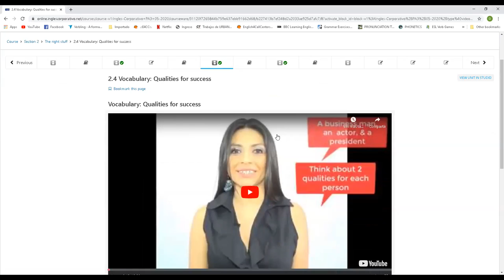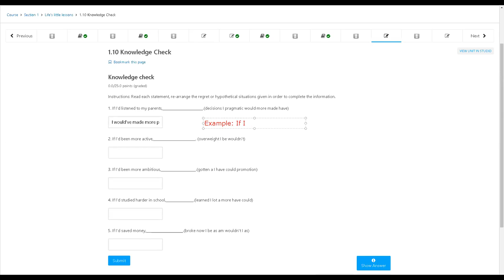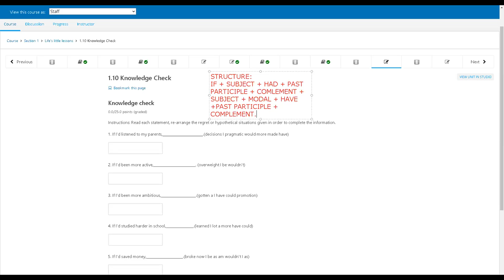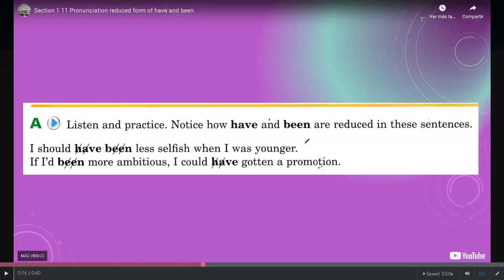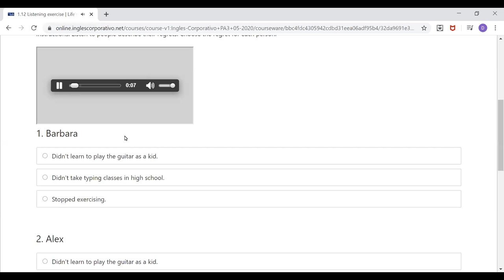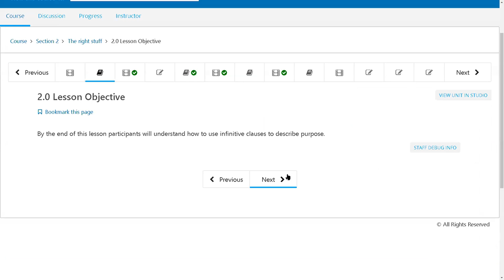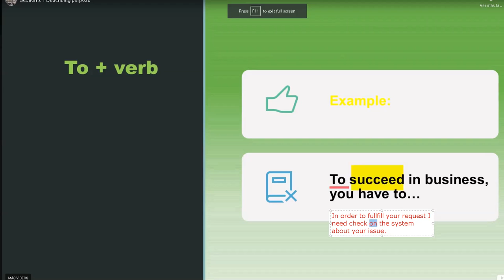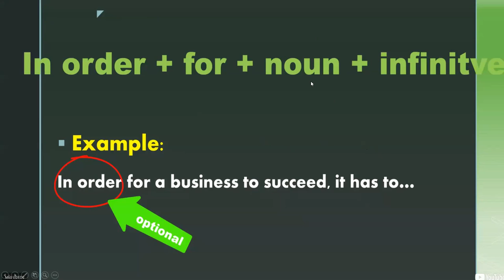Ingles Corporativo-Jun 3rd